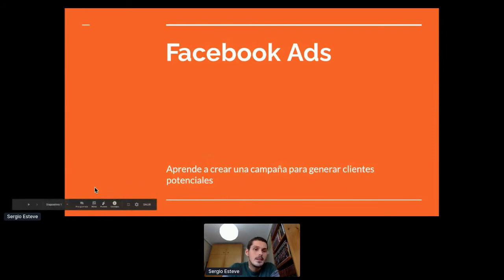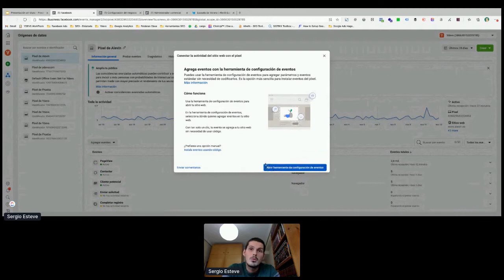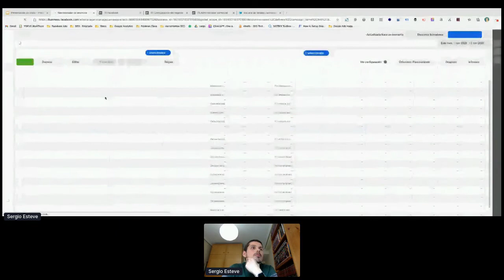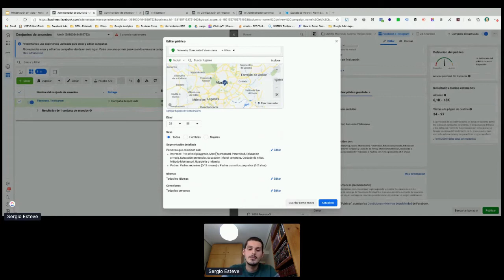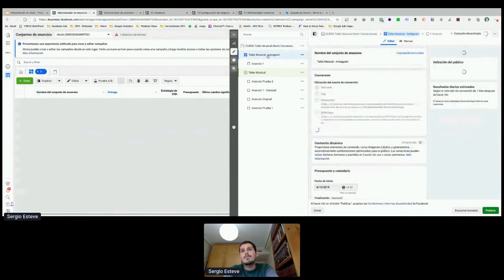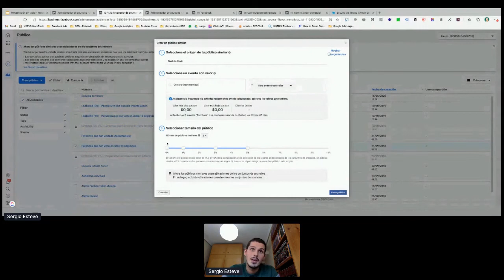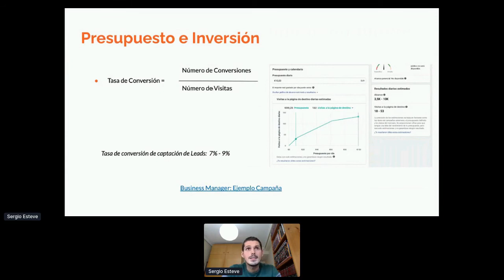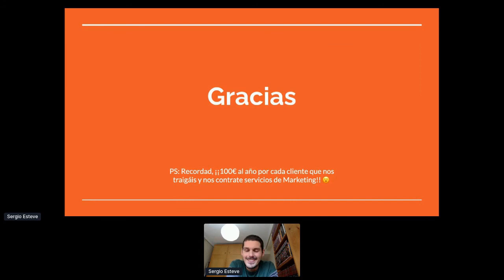Conferencia: Publicidad en Facebook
Aprovechar Facebook y Instagram para llega a tu cliente ideal. Solucionando dudas sobre como crear una campaña de publicidad efectiva. Con Sergio Esteve.